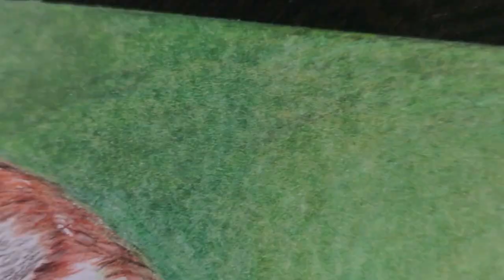How To Draw Sparrow Like A Pro😍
Hello friends. 🙋🏻‍♂️

In this video I will draw a Sparrow.
In this Drawing I have used Cheapest Doms colour pencils(24 shades).

This video I try to make all shoot to click like cinematic and professional and one more adding B-roll shoot.
These all things I try to make accurately, but some mistakes are creat, So please write your comment about this Drawing and video...